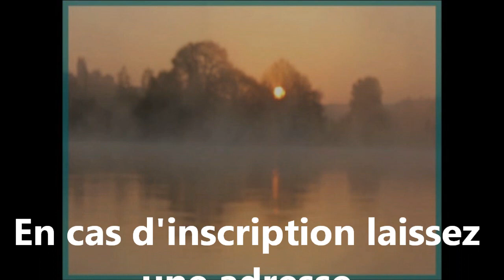Captures de monstrueuses carpes n°3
Paul Cholley vous présente la troisième partie d'un Diaporama qui concerne ses captures de monstrueuses carpes